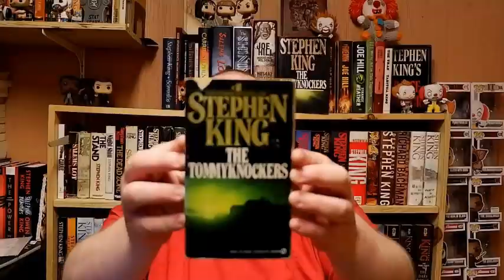THE LUMINOUS DEAD | Caitlin Starling | Book Review